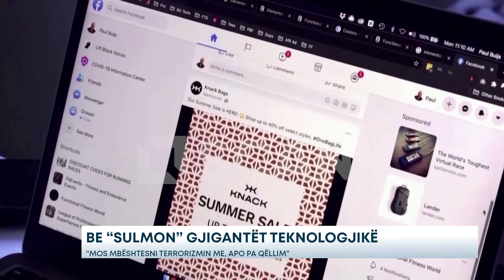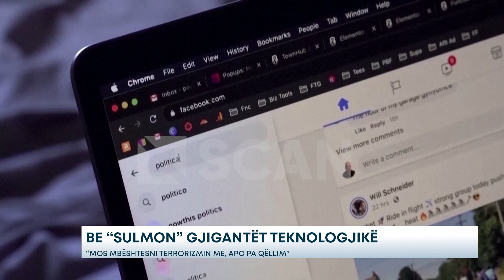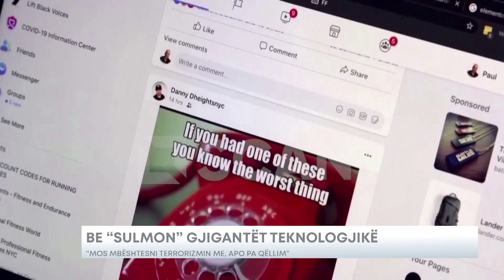BE “SULMON” GJIGANTËT TEKNOLOGJIKË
Pas sulmit të fundit të Hamasit ndaj Izraelit dhe sulmeve ajrore pasuese hakmarrëse, Bashkimi Europian ka intensifikuar presionin ndaj gjigantëve të teknologjisë, duke këmbëngulur që ata të heqin përmbajtjen e paligjshme nga platformat e tyre ose të përballen me pasoja të rënda ligjore.